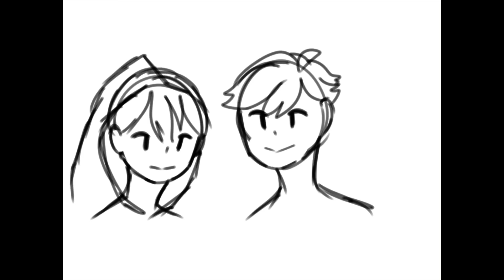Cat and Doggo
I always wanted to draw a hoodie or a hood. :D

I have too much mosquito bites.
I go now. ;C